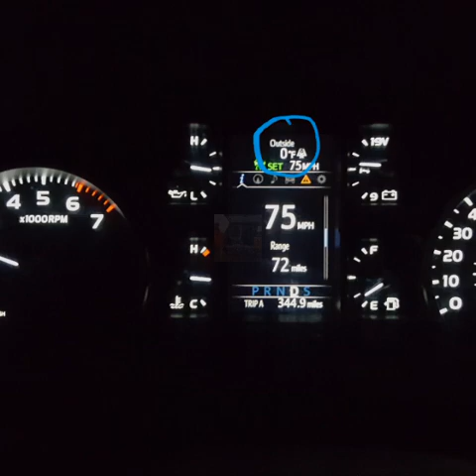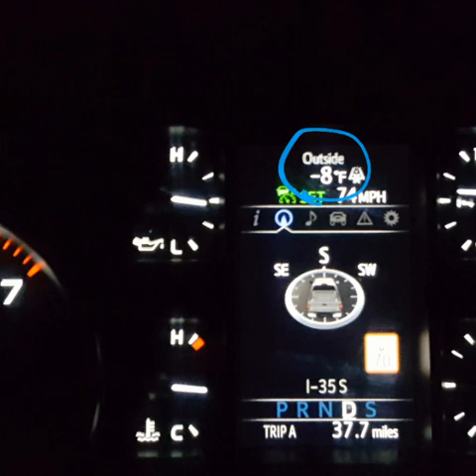Pheasant hunting in Iowa & MN 2019